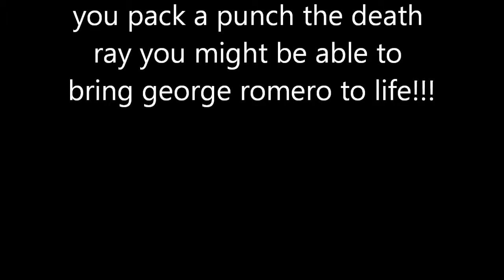Call of The Dead Possible Easter Egg